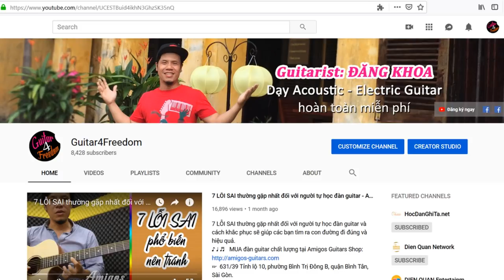Câu lick luyện ngón âm giai Trưởng bất kỳ [TAB download] | Guitar4Freedom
631/39 Tỉnh lộ 10, phường Bình Trị Đông B, quận Bình Tân, Sài Gòn.